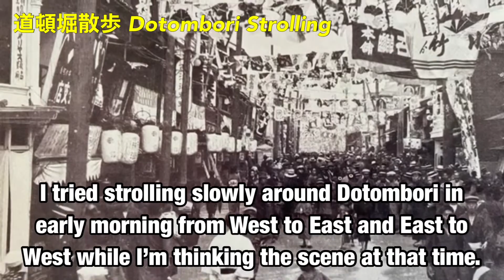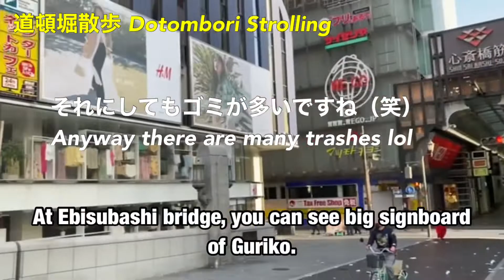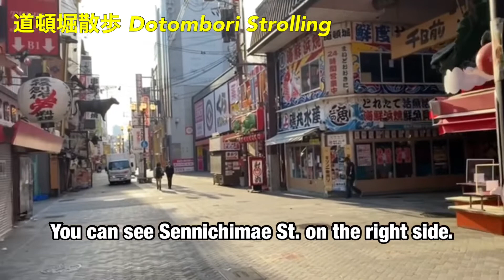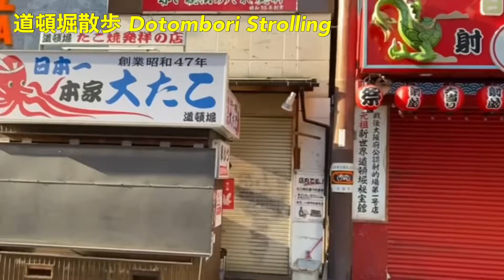【道頓堀散歩】#27 「Dotombori Strolling」〜昔の道頓堀五座に思いを馳せながら〜 グルメ情報もあるで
Kamigata Ukiyoe Museum Channel
Uploaded 27th video.
The video is about “Dotombori Strolling”
Please check!

上方浮世絵館ちゃんねる
27回目の動画をアップロードしました。
今回は”道頓堀散歩”に関する動画です。
是非ご視聴お願い致します!

카미가타 우키요에 채널
27번째 영상이 업로드 되었습니다.
이번에는 ‘도톤보리 산책’에 관한 영상입니다.
꼭 시청해 보세요!

上方浮世絵館の住所
Address of Kamigata Ukiyoe Museum
카미가타 우키요에관 주소
〒542-0076
大阪府大阪市中央区難波１丁目６−４
1-6-4 Namba Chuo-ku, Osaka-shi, Osaka-fu, Japan
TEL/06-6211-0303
Opening hour/
개관 시식
開館時間/11:00-18:00
Day off
Monday(in case holiday, will be next day)
휴관일
월요일(월요일이 공휴일 경우는 익일)
休館日
月曜日（休日の場合は翌日）

To use/reprint of the whole photos and illustrations which are used in the video is prohibited without permission
※본영상에서 사용하는 모든 사진, 그림 등의